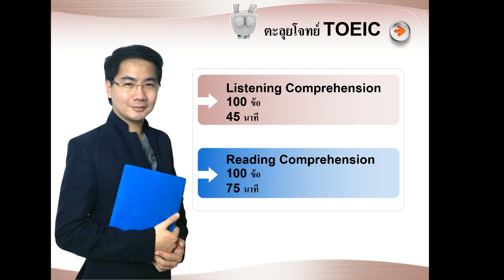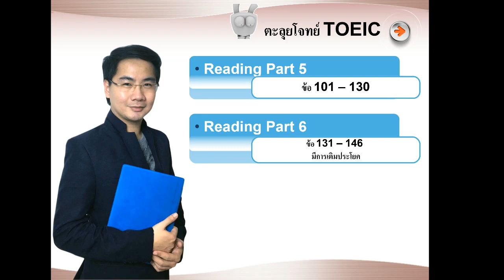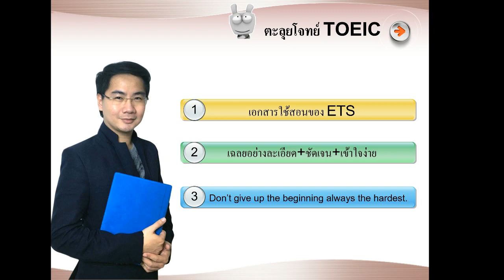คอร์สตะลุยโจทย์ TOEIC ปี 2020 โดยครูโจ๊ก Engnow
Listening Part
1) แนะนำข้อสอบ TOEIC 2020 และทำข้อสอบ Listening Part 1 (ข้อ 1 - 6)
Des: แนะนำข้อสอบ TOIEC แบบใหม่ และเทคนิคในการทำ Listening Part
2) เฉลยข้อสอบ ข้อ 1 - 6 อย่างละเอียด
3) ข้อสอบ Listening Part 2 (ข้อ 7 - 31)
Des: ลักษณะข้อสอบ Listening Part 2 และเทคนิคการเลือกชอยส์ และตัดชอยส์
4) เฉลข้อสอบ ข้อ 7 - 31 และอธิบายอย่างละเอียด
5) Listening Part 3 บทสนทนา (ข้อ32 - 70 )
Des: ลักษณะเฉพาะของข้อสอบ เทคนิคการฟัง และการจับใจความ
6) เฉลยข้อสอบข้อ 32 - 43 และอธิบายอย่างละเอียด
7) เฉลยข้อสอบข้อ 44 - 52 และอธิบายอย่างละเอียด
8) เฉลยข้อสอบข้อ 53 - 64 และอธิบายอย่างละเอียด
9) เฉลยข้อสอบข้อ 65 - 70 และอธิบายอย่างละเอียด
10) ข้อสอบ Listening Part 4 (ข้อ 71 - 100)
Des: ลักษณะของข้อสอบ Listening Part 4 (Single Speaker --- คนพูดคนเดียว) และเทคนิคการทำข้อสอบ
11) เฉลยข้อสอบข้อ 71 - 76 และอธิบายอย่างละเอียด
12) เฉลยข้อสอบข้อ 77 - 88 และอธิบายอย่างละเอียด
13) เฉลยข้อสอบข้อ 89 - 100 และอธิบายอย่างละเอียด

Reading Part (Vocabulary & Grammar)
1) ข้อสอบ Reading Part 5 (ข้อ 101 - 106) พร้อมเฉลยละเอียด
Des: เทคนิควิเคราะห์ข้อสอบ และการเลือกชอยส์ที่แม่นยำ
2) ข้อสอบ Reading Part 5 (ข้อ 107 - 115) พร้อมเฉลยละเอียด
3) ข้อสอบ Reading Part 5 (ข้อ 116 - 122) พร้อมเฉลยละเอียด
4) ข้อสอบ Reading Part 5 - 6 (ข้อ 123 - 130, ข้อ 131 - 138 )
Des : ข้อสอบ Reading Part 6 เป็นแบบ เติมคำ เติมประโยค ลงในบทความ จดหมาย หรือข้อความที่ตัดมาจากสื่อสิ่งพิมพ์ โฆษณาต่าง ๆ
5) ข้อสอบ Reading Part 6 (ข้อ 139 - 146) พร้อมเฉลยอย่างละเอียด
6) ข้อสอบ Reading Part 7 (ข้อ 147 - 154) พร้อมเฉลยอย่างละเอียด
Des: ลักษณะข้อสอบเป็นข้อควมมจากสื่อสิ่งพิมพ์ โฆษณา อีเมล์ บทความ หรือข้อความโต้ตอบใน Chatbox
7) ข้อสอบ Reading Part 7 (ข้อ 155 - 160) พร้อมเฉลยอย่างละเอียด
8) ข้อสอบ Reading Part 7 (ข้อ 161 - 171) พร้อมเฉลยอย่างละเอียด
9) ข้อสอบ Reading Part 7 (ข้อ 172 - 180) พร้อมเฉลยอย่างละเอียด
10) ข้อสอบ Reading Part 7 (ข้อ 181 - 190) พร้อมเฉลยอย่างละเอียด
11) ข้อสอบ Reading Part 7 (ข้อ 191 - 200) พร้อมเฉลยอย่างละเอียด